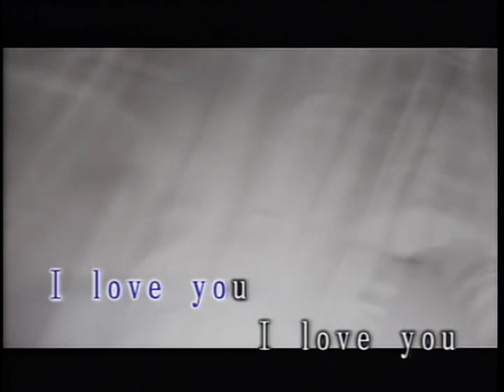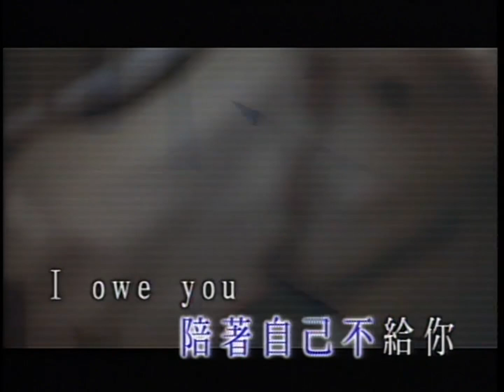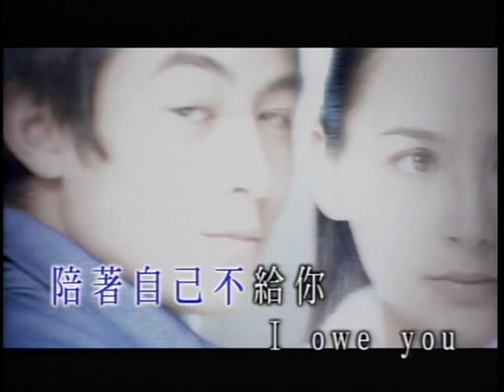陈冠希《极爱自己》MV 女主角 Amanda Strang